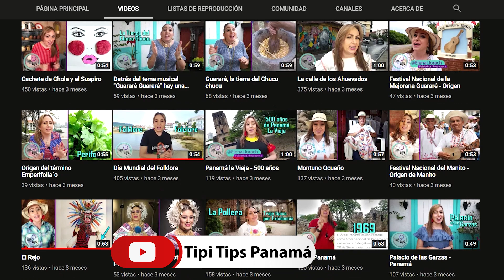Origen de la Cutarra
¡Fff... bum, bum, bum...!
Con voladores virtuales, les presentamos el Tipi-Tips #100: el origen de la CUTARRA.

Parece mentira que ya sean  100 los datitos curiosos panameños emitidos hasta el momento, en este proyecto para redes sociales que decidí emprender hace 2 años junto a mi colega productor y amigo Ubaldo González y que ya cuenta con este canal; el cual aspiramos se convierta en una referencia virtual de la sabiduría popular panameña.

Es importante destacar que muchos de los Tipi-Tips no son teorías; son sólo hipótesis, es decir,  versiones orales que a pesar que no han podido ser confirmadas por distintas razones con el pasar de los años,  han trascendido de tal manera que enriquecen nuestra idiosincracia.
Los invitamos a compartir este enlace para ayudarnos en nuestro objetivo de ¡contagiar de panameñidad!.